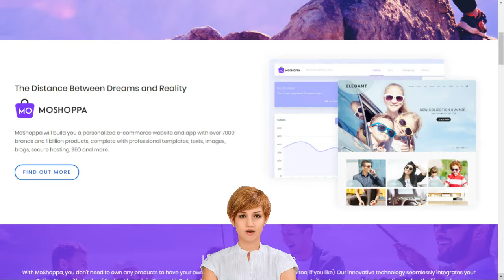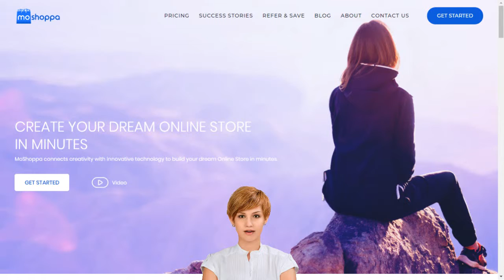Online Store Builder in moshoppa com Create A Web Store